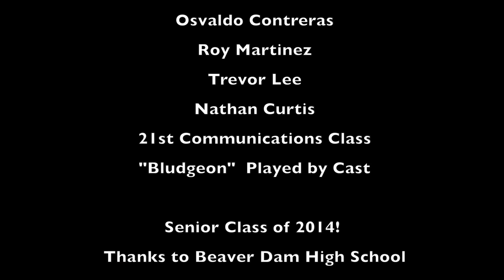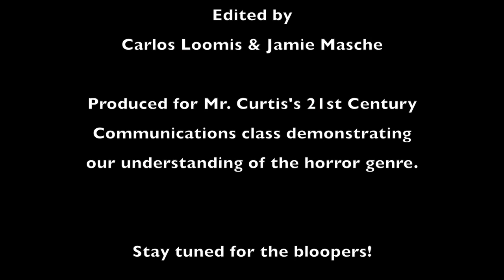BEAVER DAMNED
Bludgeon the Beaver haunts a few seniors during a trip for class.